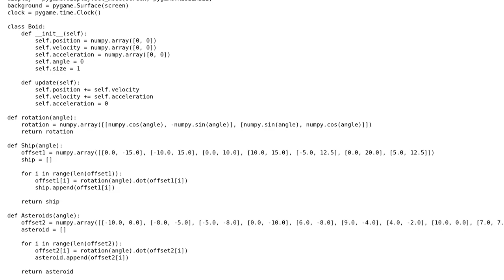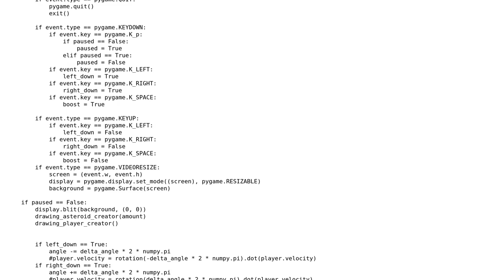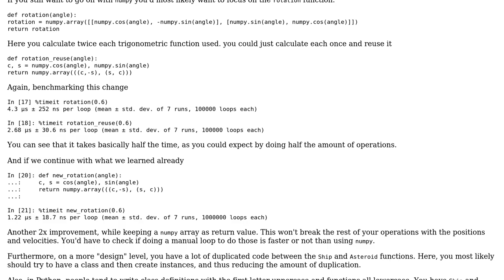Asteroids using pygame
With thanks & praise to God, and with thanks to the many people who have made this project possible! | Content (except music & images) licensed under CC BY-SA | Music | Images & others | With thanks to user Stephen Rauch user Marieke Pasker user Ignacio Vergara Kausel and the Stack Exchange Network Trademarks are property of their respective owners. You are responsible for your own actions.